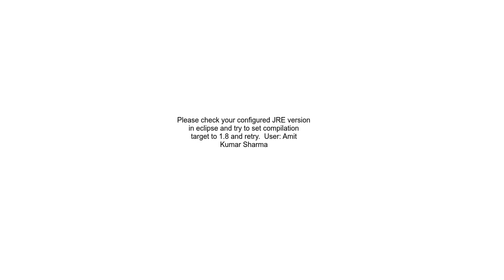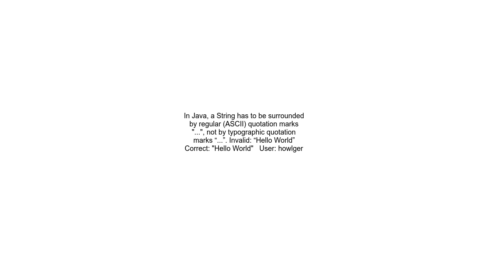How do I fix Java Eclipse &quot;Launch Error&quot; when trying to run code